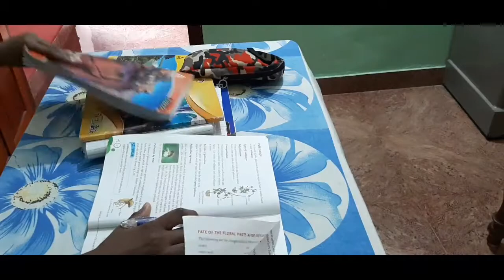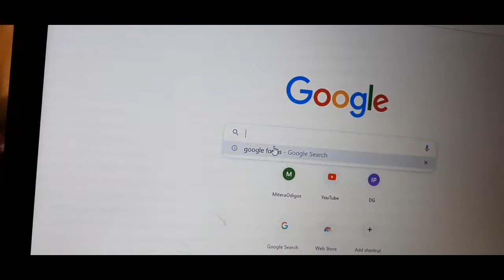Online Work From Home | Teacher's Day Special